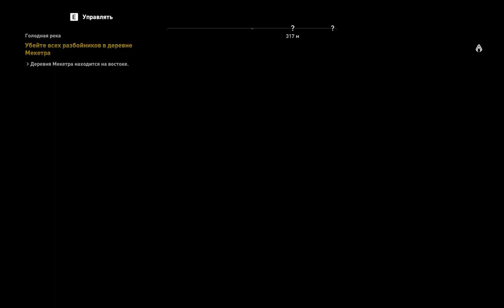Прохождение Assassin's Creed: Истоки [Origins]— Часть 14.